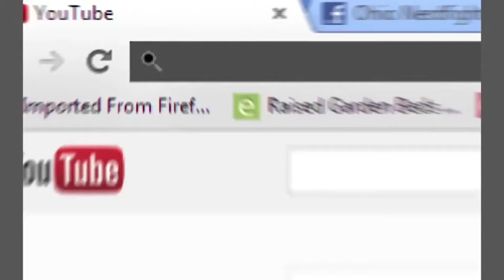Stress combatant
How do you combat stress?